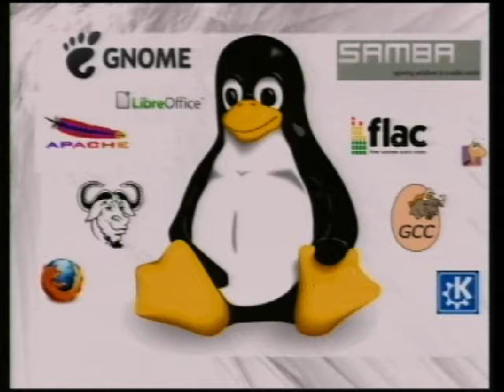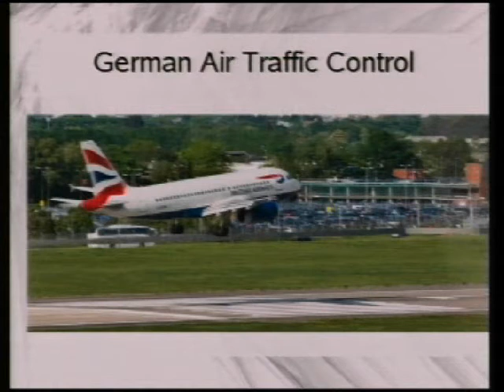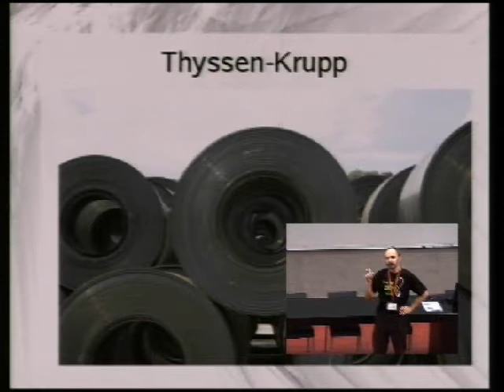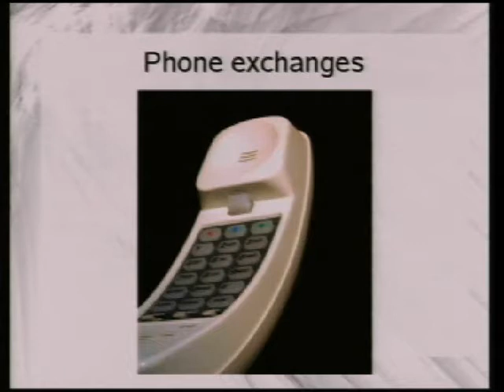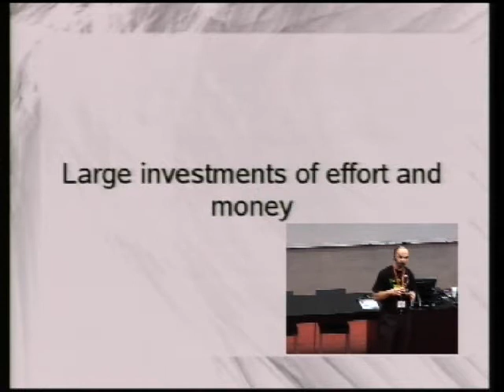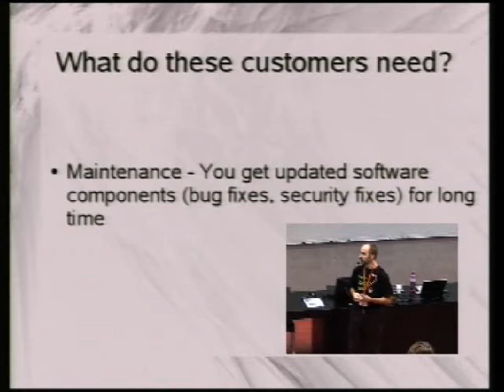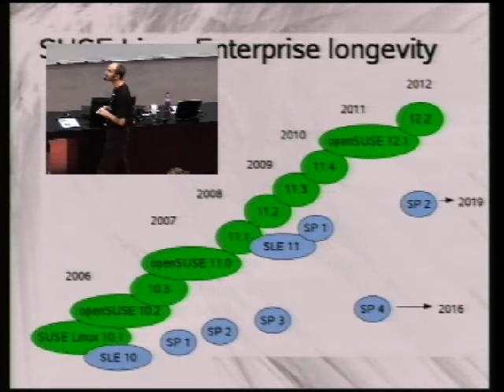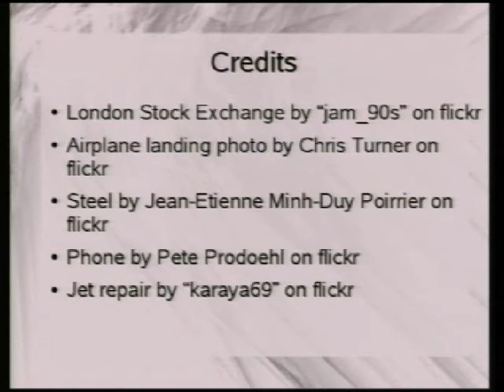osc12: Libor Pecháček: How software gets from the community to commercial enterprise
osc12: Libor Pech??ek: How software gets from the community to commercial enterprise from openSUSEtv. Like this? Watch the latest episode of openSUSEtv on Blip!

Have you ever wondered why commercial companies pay for Linux? Have you actually heard that they use it in production of their goods and delivery of their service? In this talk we will take a look how commercial enterprises use Linux, why they pay for it and how that links to open source communitites.